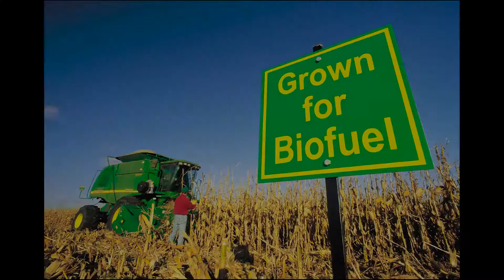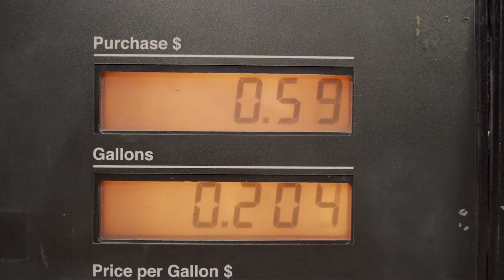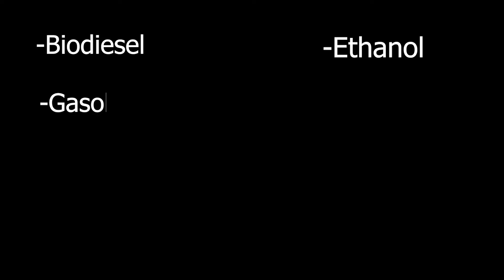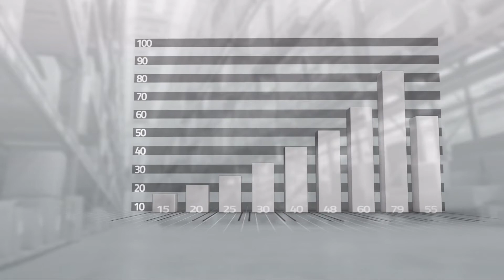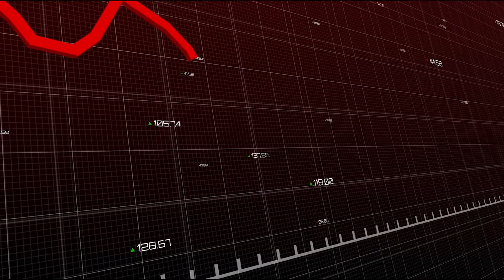Are Biofuels Worth the Investment ?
Over the years, there has been a great deal of hope placed on biofuels to help the world move away from traditional fossil fuels. Yet while global biofuel production has grown more than sixfold over the last decade, according to the International Energy Agency, they still only account for 3 percent of all road fuel energy. And while made out of plant matter rather than oil, they still come with their own costs and concerns.

That’s why today in our first episode on green investing at LA Daily Finance, our friend Alejandro Rossi, who's on his way to becoming a biologist, is looking at whether biofuels are worth the investment.

-U.S. Department of Energy Alternative Fuels Data (Federal and State Laws and Incentives):